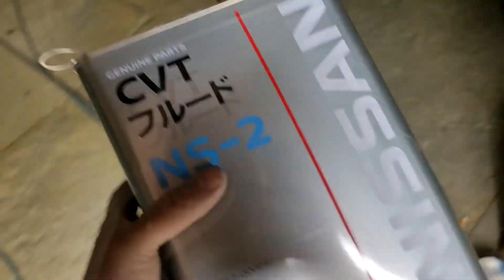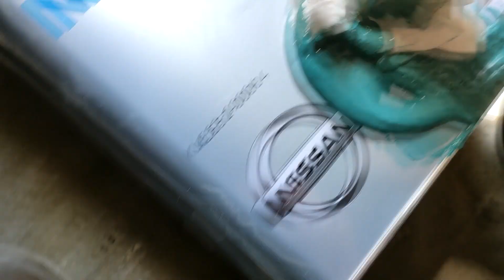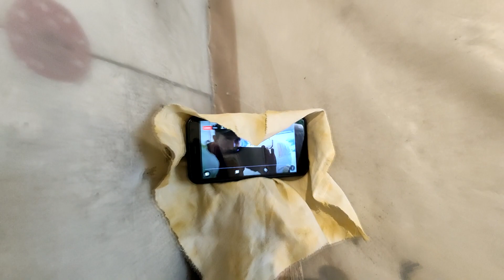Опель Комбо для фронту. Фарбуємо на виїзді.